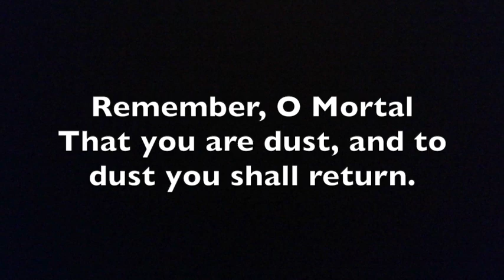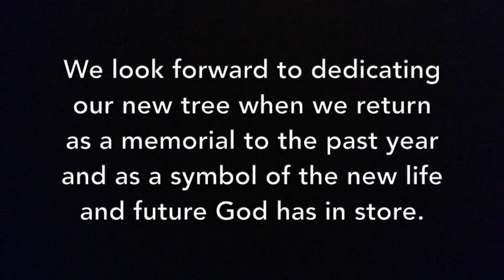Easter Affirmation 2021 (2021-0404)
UPC shares an Affirmation of Faith on Easter Sunday, April 4, 2021